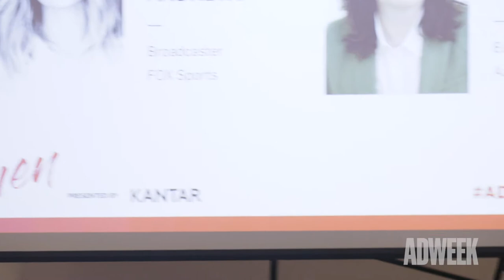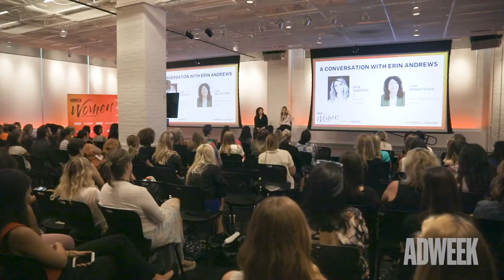Erin Andrews at Women Trailblazers 2019